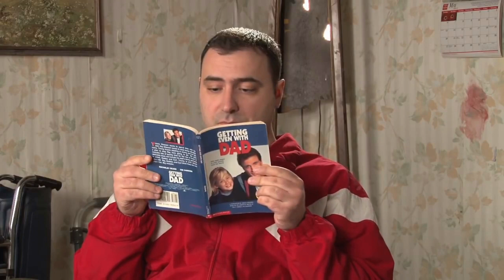Mike Stoklasa (Red Letter Media) likes to look at Macaulay Culkin pictures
Mike Stoklasa (Mr Plinkett) of Red Letter Media likes looking at Macaulay Culkin pictures.
Expectations have been subverted as one would have expected Rich Evans (a.k.a. Dick The Birthday Boy) to enjoy looking at pictures of Macaulay Culkin.

Oh no!